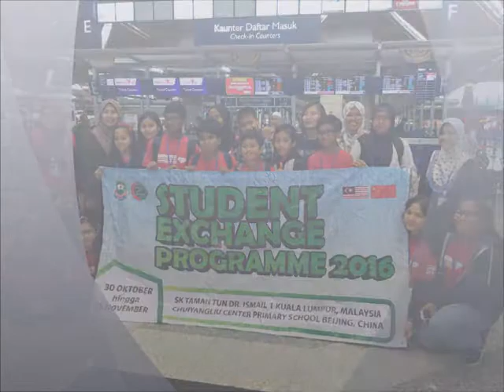skttdi1 @ Beijing 2016